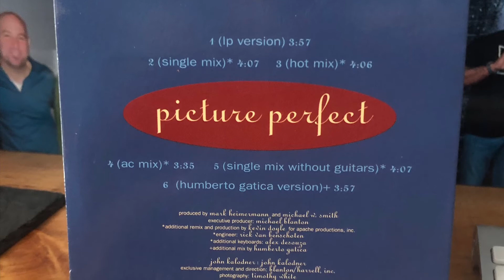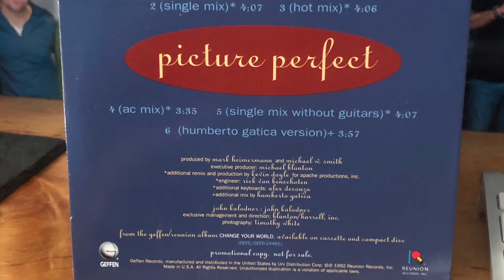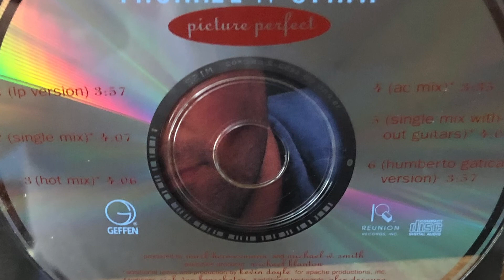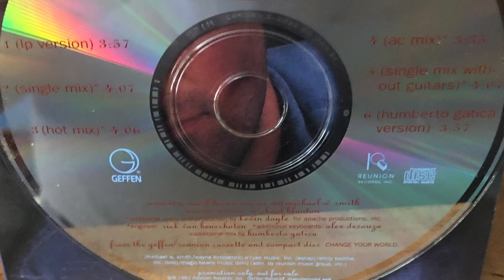2/6 Michael W. Smith - Picture Perfect Single Mix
2 of 6 Mix Track of Picture Perfect by Michael W. Smith